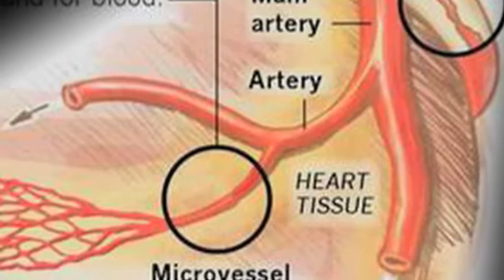Dr. Jennifer Sullivan - 2011 Research Institute's Emerging Scientist Award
Dr. Jennifer Sullivan received the Research Institute's Emerging Scientist Award recognizing early, outstanding contributions to science.